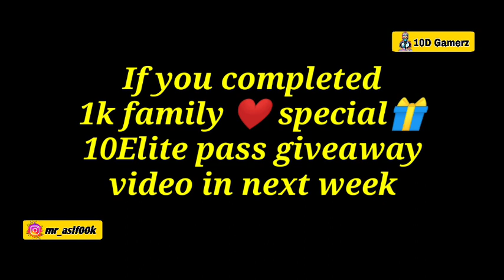FREE FIRE ID SELL 1000 ONLY | FF ID SALE | OLD ACCOUNT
Ashuidseller ashugamingidsell ashugaming
Rdxidseller Rdxgamingidsell Rdxgaming
Adiidseller adigamingidsell adigaming